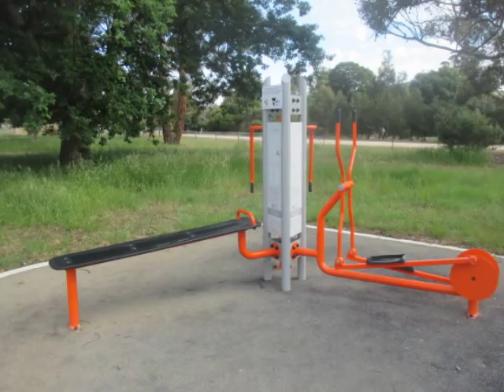Elmhurst Recreation Reserve Playground, Green Street, Elmhurst